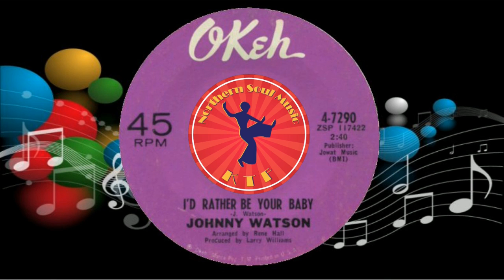Johnny Watson - I'd Rather Be Your Baby - Northern Soul Music Youtube : Soul Music Channel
Northern Soul Music Youtube : Soul Music Channel
Johnny Watson - I'd Rather Be Your Baby - Northern Soul Music Youtube
        Written-By – J. Watson
        Arranged By – Rene Hall
        Producer – Larry Williams

▶️ About Northern Soul Music :
Northern Soul Music KTF is dedicated to spreading the word about northern soul music by featuring northern soul classics and lesser known northern soul songs.